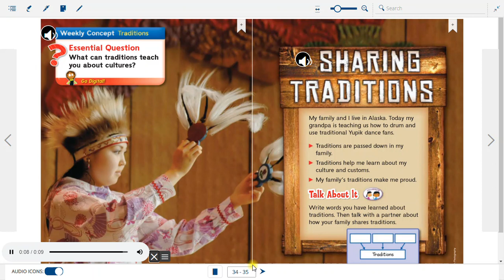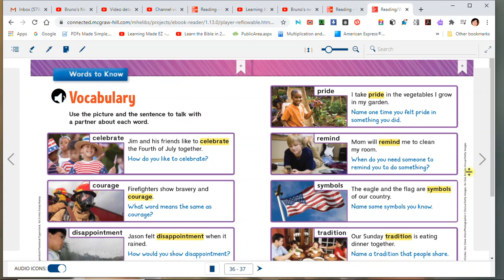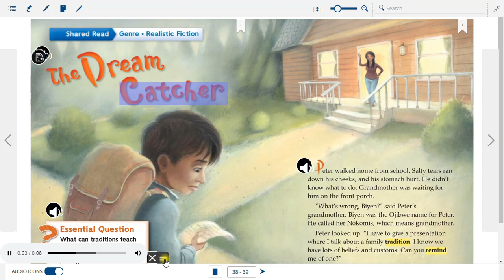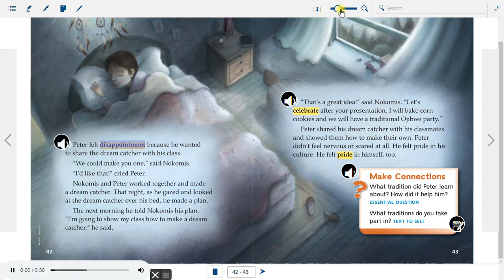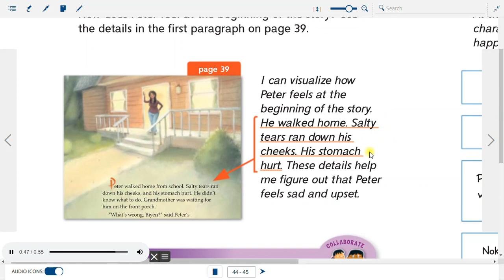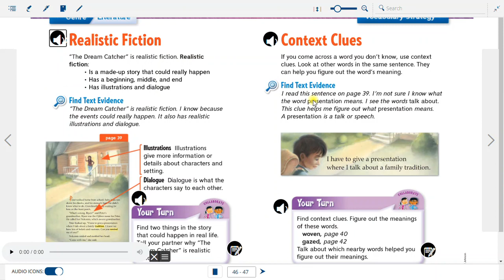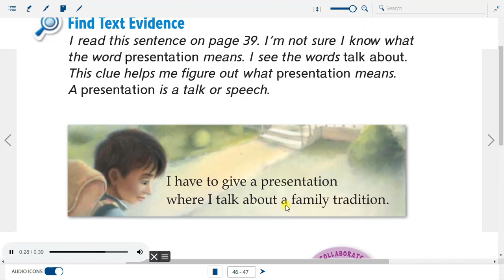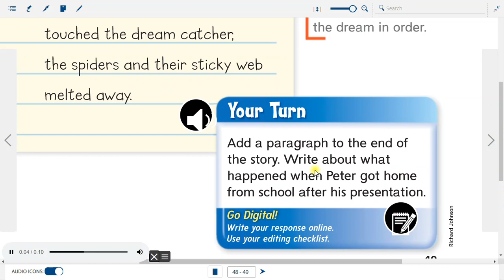THE DREAM CATCHER story EASY audio read along aloud American Indian ESL KIDS grade 3 stories WONDERS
THE DREAM CATCHER story by McGraw Hill grade 3 reading textbook. LARGE PRINT story with audio and pictures.
- vocabulary
-reading comprehension questions